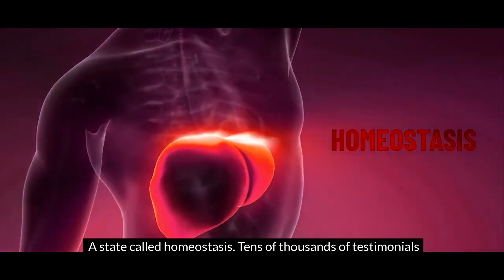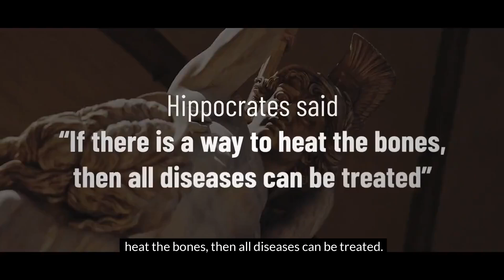The Best Holiday Gift for Yourself, your Family and even your Pet !